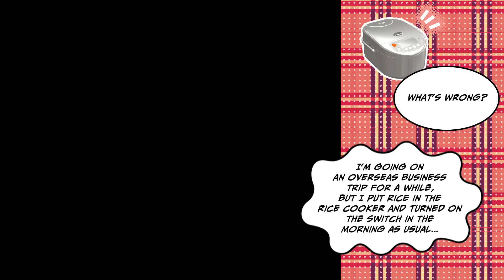When I went to the reunion I was humiliated by a girl. And then the president showed up [Manga Dub]